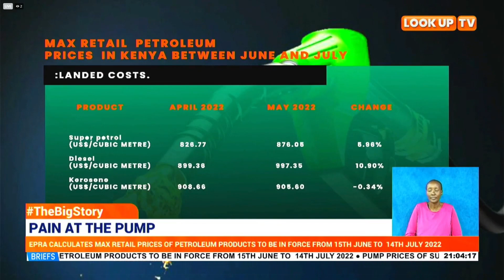Pain at the pump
The pump prices of super petrol, diesel and kerosene will increase by KSH 9.00 per Litre respectively.